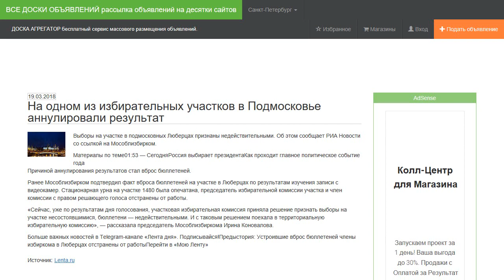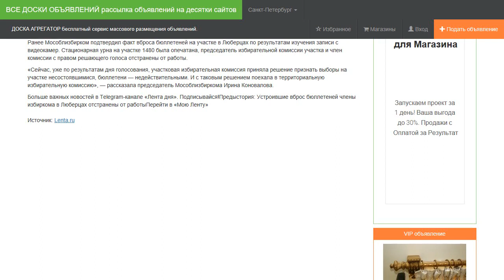На одном из избирательных участков в Подмосковье аннулировали результат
Выборы на участке в подмосковных Люберцах признаны недействительными. Об этом сообщает РИА Новости со ссылкой на Мособлизбирком.

Причиной аннулирования результатов стал вброс бюллетеней.

Ранее Мособлизбирком подтвердил факт вброса бюллетеней на участке в Люберцах по результатам изучения записи с видеокамер. Стационарная урна на участке 1480 была опечатана, председатель избирательной комиссии участка и член комиссии с правом решающего голоса отстранены от работы.

«Сейчас, уже по результатам дня голосования, участковая избирательная комиссия приняла решение признать выборы на участке несостоявшимися, бюллетени — недействительными. И с таковым решением поехала в территориальную избирательную комиссию», — рассказала председатель Мособлизбиркома Ирина Коновалова.